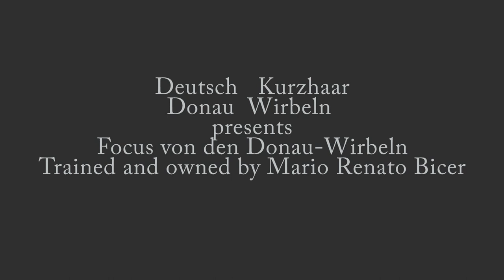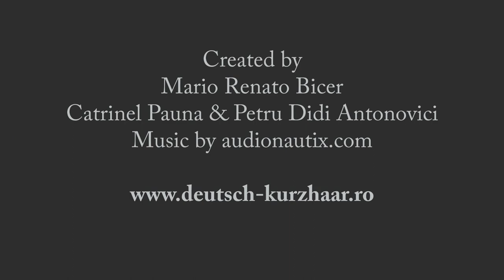FOCUS von den Donau-Wirbeln trained and owned by Mario Renato Bicer in Romania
Hutnting Dog Training.
Focus von den Donau-Wirbeln, son of KS Conan Seehof and Olexa von der Madlage, retrieving coot. Trained and owned by Mario Renato Bicer in Romania.  Thank you Renato for sending us this beautiful training video!